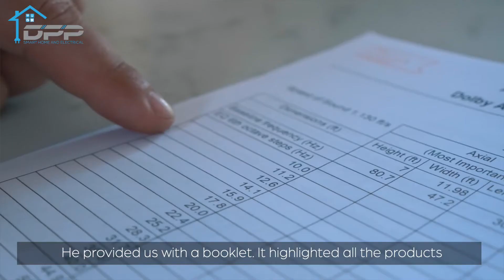DPP Smart Home and Electrical - Cinema Room Testimonial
Following the completion of his home cinema room, our customer was so pleased with the outcome and he agreed to undertake a video testimonial.